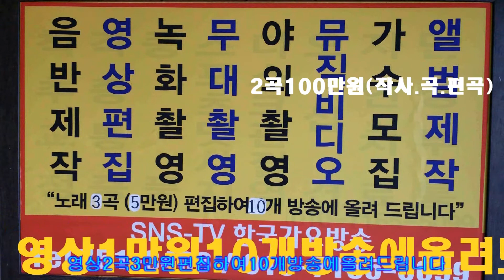가수 설미진 정말좋았네한국 연에 종합 전국총연합회-한국 가요방송 -노래2곡100만원-신인가수모집.010-7165-5099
가수 설미진 정말좋았네한국 연에 종합 전국총연합회-한국 가요방송 -노래2곡100만원-신인가수모집.010-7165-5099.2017.한국가요방송-가요토크쑈-행복의문을열자,이성대와함께.
작사 작곡 편곡(완성품)-2곡-100만원.
21세기는움직이는스마트폰.T.V시대-편집영상-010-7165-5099-이성대